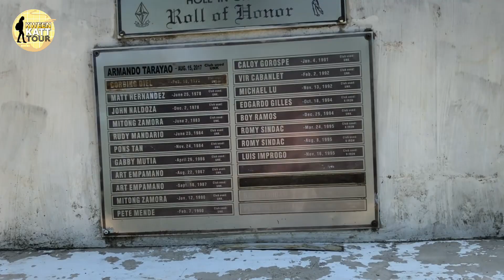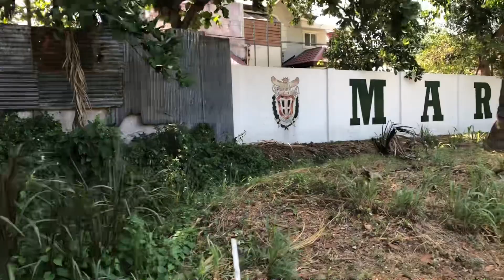CAGAYAN DE ORO CITY PHILIPPINES - CAMP EVANGELISTA GOLF COURSE | WALKING TOUR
CAMP EVANGELISTA GOLF CLUB WALKING TOUR  | CAGAYAN DE ORO CITY , PHILIPPINES

Located inside the camp of the 4th Infantry “Diamond” Division of the Philippine Army, is the Camp Evangelista Golf Club. It is a public golf course in Patag, Cagayan de Oro City. The 18-hole, 68 Par golf course was found to be a challenging course by players. The course is filled with mostly narrow fairways covered with carabao grass. The 5,573 yard golf course is decorated strategically with some sand traps and water hazards scattered all over the place. The course also used the lay of the land to add difficulty to the course.

Camp Evangelista have facilities to accommodate players’ comfort and playing needs. These facilities includes practice putting green with tee houses in the fairways. It also includes facilities such as clubhouse that has a pro shop, restaurant, function room, male & female showers & lockers. The course welcomes civilians and other guests, but on a first come, first served basis. If the players want to skip the hassle of having to wait for a tee-time, players’ may book directly through GolfPH and have a guaranteed playing access to this golf course.

Cagayan de Oro (CDO), officially the City of Cagayan de Oro (Cebuano: Dakbayan sa Cagayan de Oro; Filipino: Lungsod ng Cagayan de Oro), is a 1st class highly urbanized city in the region of Northern Mindanao, Philippines. It is the capital of the province of Misamis Oriental where it is geographically situated but governed administratively independent from the provincial government. According to the 2020 census, it has a population of 728,402 people.  Cagayan de Oro also serves as the regional center and business hub of Northern Mindanao, and part of the growing Metropolitan Cagayan de Oro area, which includes the city of El Salvador, the towns of Opol, Alubijid, Laguindingan, Gitagum, Lugait, Naawan, Initao, Libertad and Manticao at the western side, and the towns of Tagoloan, Villanueva, Jasaan, Claveria and Balingasag at the eastern side.

GEAR USED IN THIS VIDEO:

-OSMO POCKET
-Ulanzi wide angle Lens
-Dji Osmo Pocket Backpack Clip and Adapter Mount.

Patag Cagayan de Oro City
Cagayan de Oro City
CDO Latest
Cagayan De Oro City, Philippines
Misamis Oriental
cdo news today
CARMEN, CAGAYAN DE ORO CITY
CDO TODAy
Walking tour
Visit CDO
cdo city tour
CDO VLOGS
CDO VLOGGER